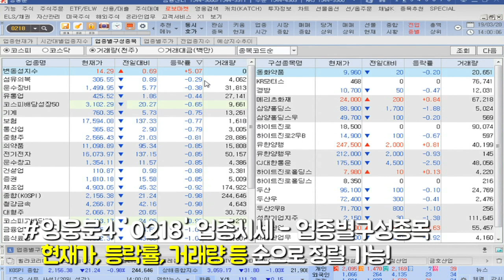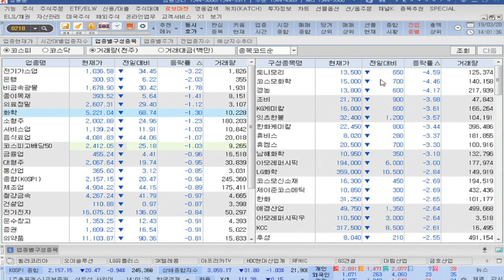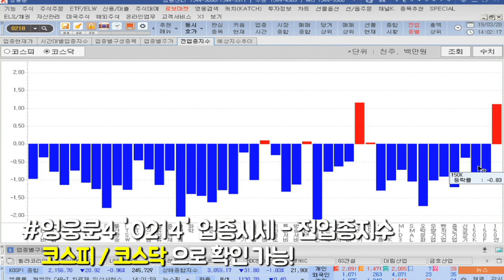[주식초보 l 주식꿀팁] 장중 시장의 업종별 등락을 한 눈에 확인하는 방법 (with. 채널K 대표미녀 여도은 앵커)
키움증권 채널K 주식방송 대표미녀 여도은 앵커가 알려주는 영웅문4(HTS) 활용 꿀팁 대방출~!!
장중 어떤 업종이 상승하고 하락하는지 어떻게 확인할 수 있을까요?
업종내에 개별 종목들의 등락률도 같이 한 눈에 확인할 수 있는 주식꿀팁! 바로 바~로오 화면번호 [0218] 업종시세 - 업종별 구성종목 입니다.

어떻게 활용하는지 궁금하시다면 영상을 주목!
알면 알수록 주식투자가 쉬워지는 키움증권의 주식꿀팁을 시청하고
「좋아요 」와 「구독」도 잊지말고 눌러주세요